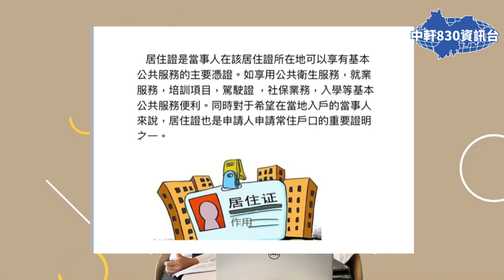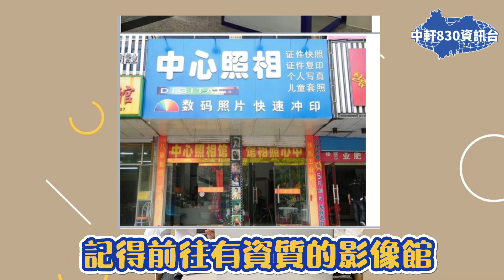中軒地產【830資訊】灣區生活港人是否需要辦理居住證 手續流程so easy🎉晚上8:30分約定你 歡迎留言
香港九龍門市：旺角新世紀廣紀辦公大樓1座1109室
辦公室電話: 61802288/ 26333213

香港新界門市：葵芳新都會廣場辦公大樓二座3904室
辦公室電話: 61802288 / 36194870